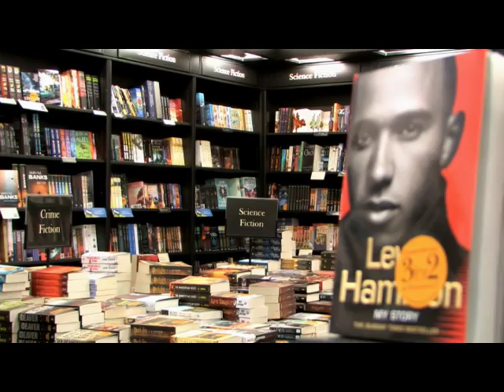Stevenage Our Town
A two minute tour of Stevenage